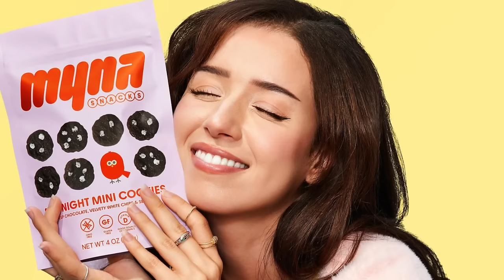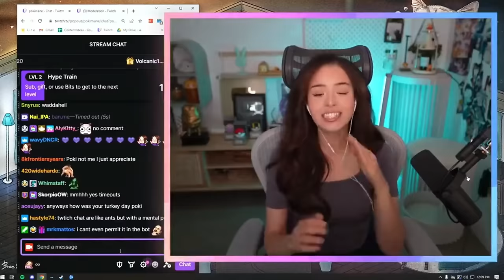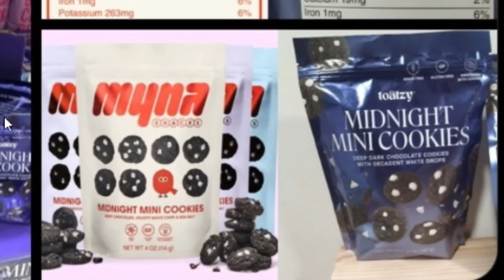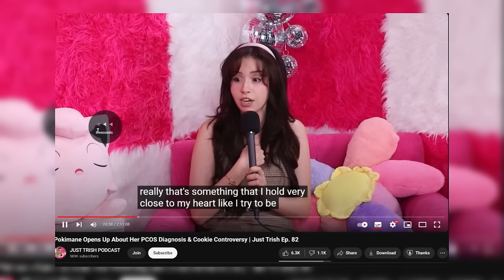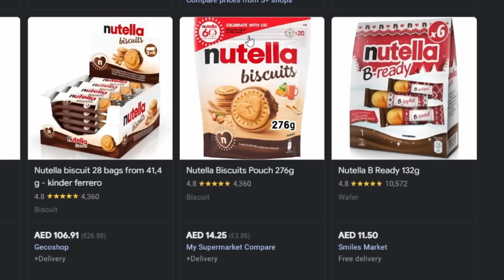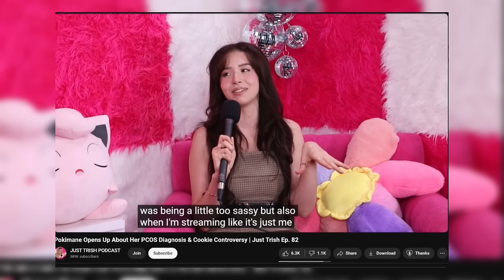Pokimane NEEDS To Get Humbled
Pokimane finally talked about the cookie drama last year and it went TERRIBLE.